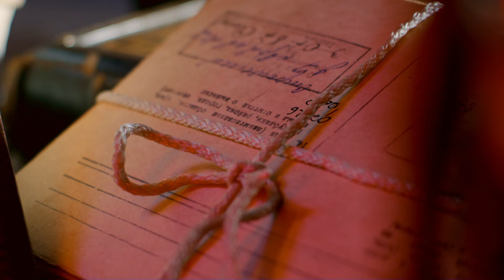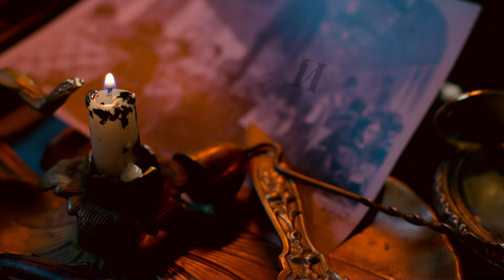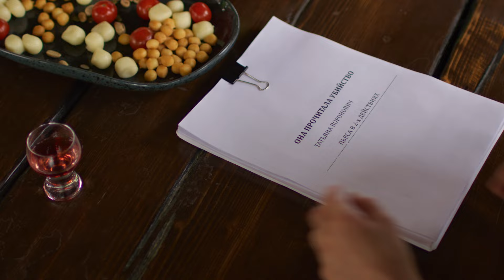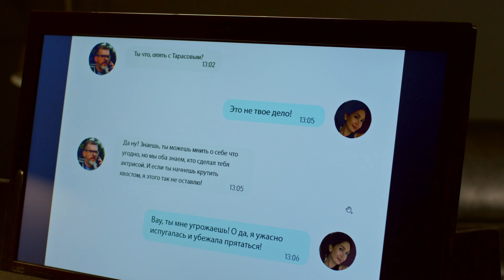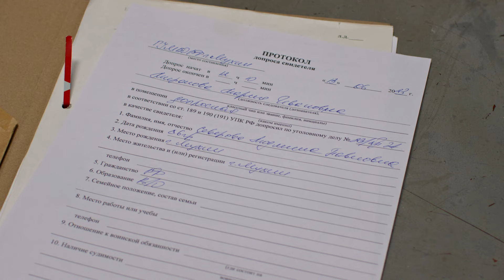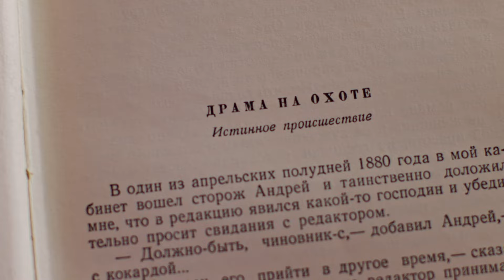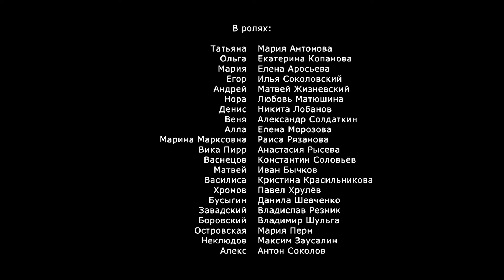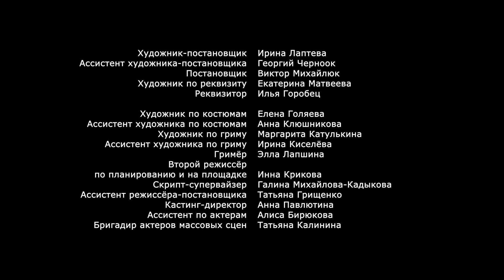Провинциальный детектив-2. 7 Серия. Детективная Мелодрама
ПРОВИНЦИАЛЬНЫЙ ДЕТЕКТИВ-2. Детективная Мелодрама

Год: 2023
Страна: Россия
Режиссер: Валерий Девятилов
Сценаристы: Наталья Жердецкая, Дмитрий Казанский
Кастинг-директор: Анна Павлютина
Актеры: Мария Антонова, Екатерина Копанова, Илья Соколовский, Константин Соловьёв, Александр Солдаткин (II), Елена Морозова, Никита Лобанов, Любовь Матюшина, Елена Аросьева, Раиса Рязанова, Анастасия Рысева, Валерий Новиков, Дарья Белоусова, Елена Бурханова-Калинина, Мария Астахова, Владислав Резник, Данила Шевченко, Ольга Берёзкина, Владимир Шульга, Матвей Жизневский, Валерия Мисанова, Ольга Савченко, Юлия Юрченко, Александр Шестопалов, Игорь Фурманюк, Алексей Войтюк, Виктория Пятакина, Ирина Щенина, Максим Евсеев, Иван Бычков (III), Максим Заусалин, Кристина Красильникова, Александра Щичко, Антон Соколов (II), Олег Филипчик, Дмитрий Лукьянов (II), Мария Перн, Александр Яцко, Татьяна Косач-Брындина, Мариэтта Цигаль-Полищук, Антон Афанасьев, Алексей Овсянников, Роман Свириденко, Виктория Адельфина, Серафим Долбунов, Алёна Созинова, Александр Князев, Феликс Мурзабеков, Антон Уханов, Павел Хрулёв, Антон Кирюшин, Константин Тополага, Ирина Крутик, Пётр Черняев, Виктор Рябов (II), Оксана Дорохина, Василий Седых, Дмитрий Иванюгин, Алиса Кот, Алексей Ошурков, Александр Цой, Григорий Багров, Сергей Волобуев, Татьяна Смирнова, Сергей Шипилов, Юлия Зыбцева, Александр Носков, Павел Андрианов, Елена Золотарева, Олеся Абрамова
Производство: ООО «Мэджик фэктори»
Премьера: 9 октября 2023 (ТВЦ)
Cерий: 12
Жанр: детектив, мелодрама
Связанные проекты: Провинциальный детектив (2022)

Ольга и Татьяна, спасаясь от быта и однообразных будней маленького городка, расследуют преступления. И помогают им в этом не только собственные интуиция, настойчивость и проницательность, но и известные детективные персонажи.